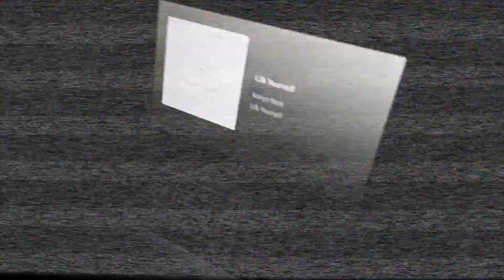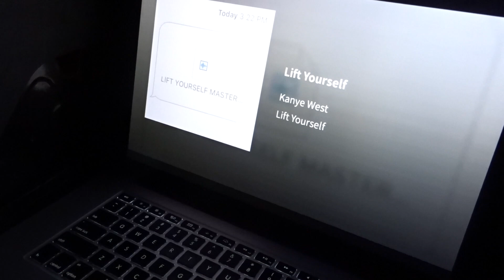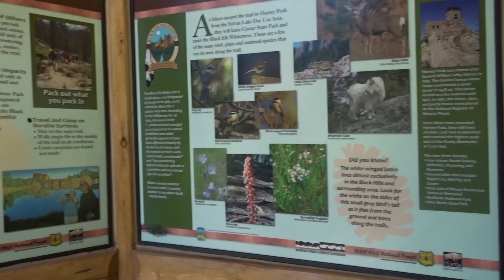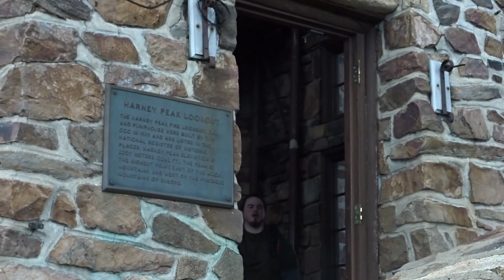A Very Random Vlog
This video is simply a compilation of several partial vlogs and random footage! It probably doesn't make much sense but hopefully it's entertaining!